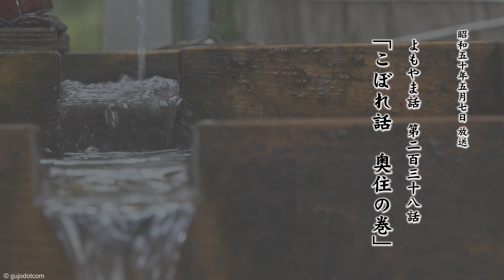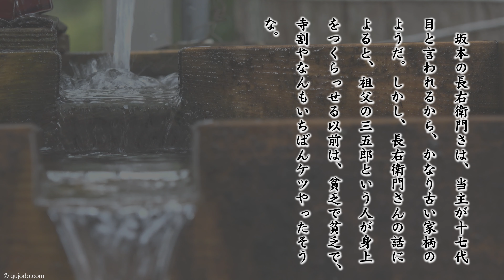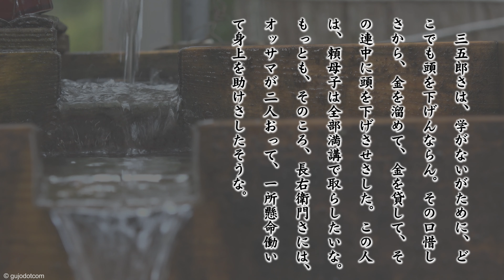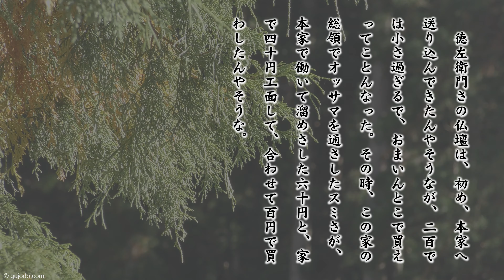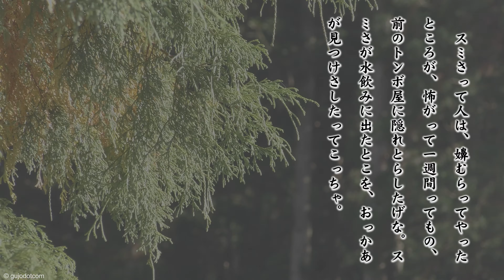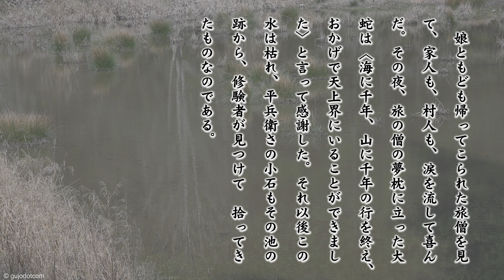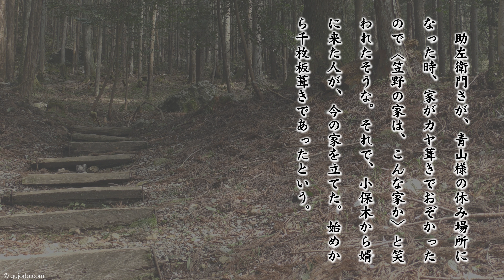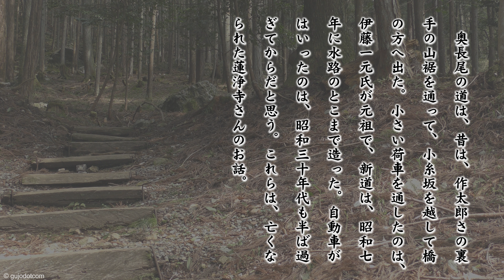【奥美濃よもやま話】第238話「こぼれ話 奥住の巻」(郡上弁朗読)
放送日 : 昭和50年05月07日

郡上街道を高山へ向けて、二人分の駄貨をもらって死飛脚に出かけた男が、西ウレを通ったら〈通るこたならん。行くこたならん〉ってて、誰やらが呼ばった。きかずに通りょおったら〈これでも行くか!〉ってて、女の生首を投げてよこいた。その男は逃げて帰って・・・